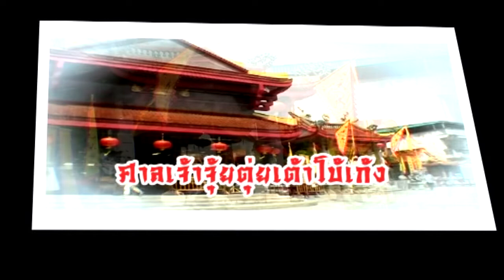อัญเชิญหยกอ๋องซ่งเตและกิ้วอ๋องไต่เต่ ศาลเจ้าจุ้ยตุ่ยเต้าโบ้เก้ง ภูเก็ต ประเพณีถือศีลกินผักภูเก็ต2553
พิธีอัญเชิญหยกอ๋องซ่งเตและกิ้วอ๋องไต่เต่ ศาลเจ้าจุ้ยตุ่ยเต้าโบ้เก้ง ภูเก็ต ประเพณีถือศีลกินผักภูเก็ต2553